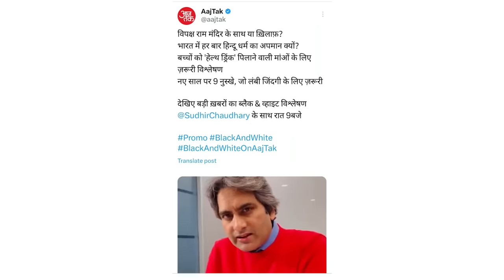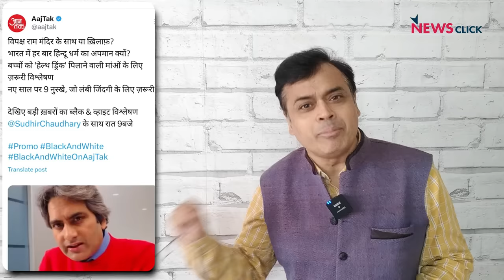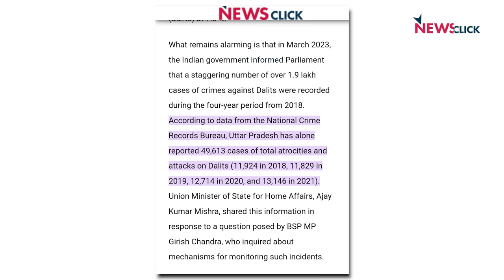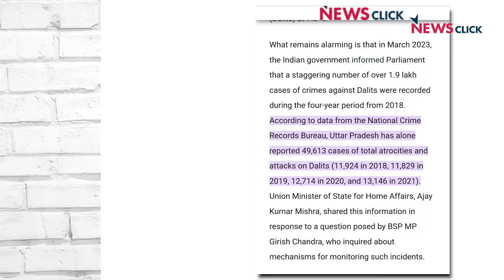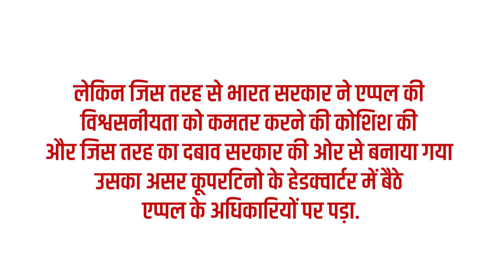राम पर राजनीति करने वाली मोदी सरकार-रामराज्य की बात क्यों नहीं करती! | Abhisar Sharma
बोल के लब आज़ाद हैं तेरे के इस एपिसोड में Abhisar Sharma चर्चा कर रहे हैं कि भारतीय जनता पार्टी राम के नाम पर तो खूब राजनीति करती है, लेकिन जब राम राज्य के मूल्यों पर वो चुप क्यों हो जाती है। और साथ ही यह बता रहे हैं कि कैसे बीजेपी जवाबदेही से हमेशा बचती आ रही है।